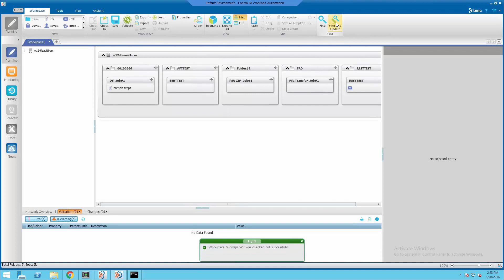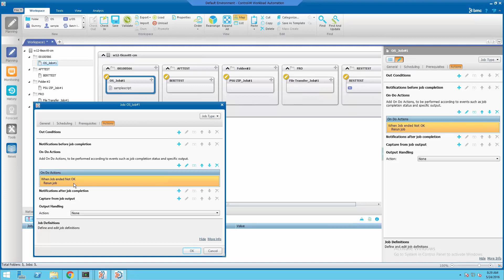Como añadir un ON STATEMENT/CODE a la definición de los jobs de manera masiva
En éste video les mostraremos como  añadir un ON STATEMENT/CODE a la definición de los jobs de manera masiva a través de la herramienta find & update del cliente del EM.